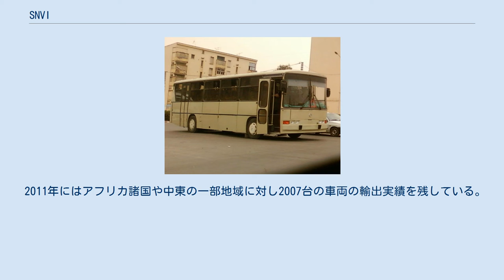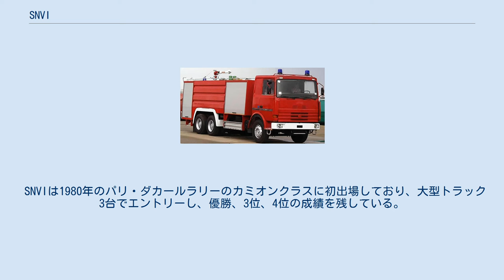SNVI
SNVI（エスエヌヴィ 仏: Société nationale des véhicules industriels 英: National Vehicles of Industrial Vehicles）はアルジェリアのアルジェ、ルイバ工業団地に本拠を置く貨物自動車とバスの製造開発を行う企業。
またトラックやバス以外に消防車、軍事用トラック、特殊車両の製造と開発も行っている。
 SNVIはソナコム（Sonacom 仏: Société nationale de construction mécanique, 英: National Mechanical Construction）の子会社となる。
 1967年8月9日、フランスの自動車メーカーであったベリエ（Société africaine des automobiles Berliet）のフランス統治時代の工場と設備を継承し、フランスの政府命令「67-150」により、アルジェリア政府によって設立される。
 2011年にはアフリカ諸国や中東の一部地域に対し2007台の車両の輸出実績を残している。
 SNVIは1980年のパリ・ダカールラリーのカミオンクラスに初出場しており、大型トラック3台でエントリーし、優勝、3位、4位の成績を残している。
 K 120 B 260をベースに製造された消防車 TB 400 Safir Numidia M350 トラクター 全輪駆動車